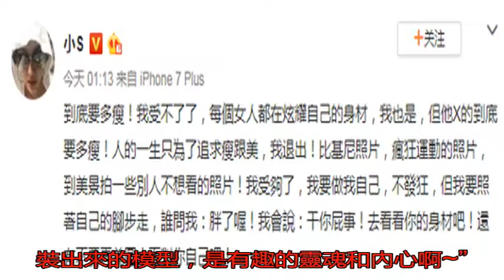小S怒斥畸形審美 一生只求瘦跟美 我退出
5月30日凌晨，小S...